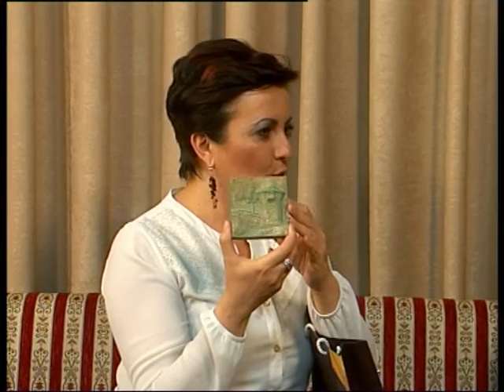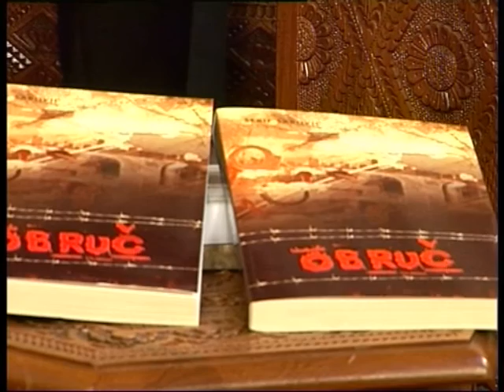RAMAZANSKI PROGRAM - Predstavnici Internacionalnog univerziteta u Novom Pazaru